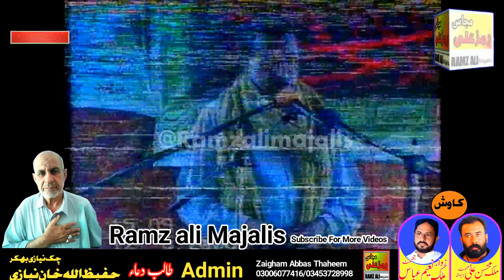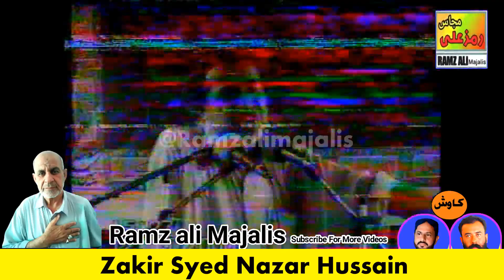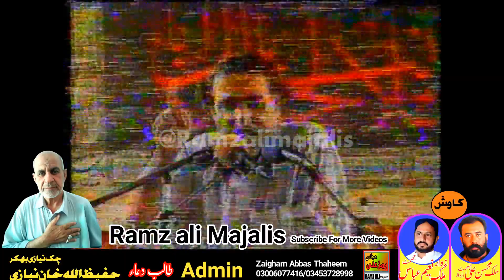مردبازاردی زینت ہے!|Qayamt khez Masaib Darbar-e-Sham||Band|Zakir Syed Nazar Sherazi|Old Majlis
A Yadgar majlis e aza zakir syed Nazar abbas sherazi.best majlis zakir nazar abbas sherazi old yadgar masaib bibi pak syeda Zainab sa darbar e sham.bazar e sham.old zakireen majalis.yadgar masaib.yadgar majlis.zakir nazar sherazi.